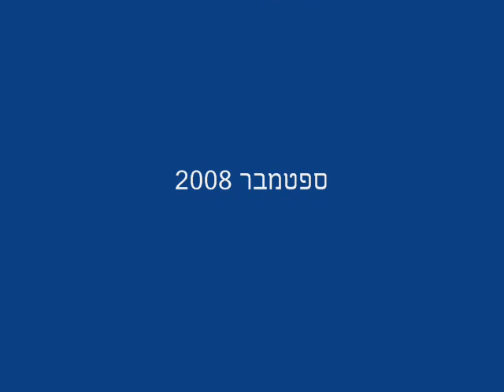asi dagesh - teen bodybuilder from israel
19 y old participant in competition mr' israel, and dream to be champion!